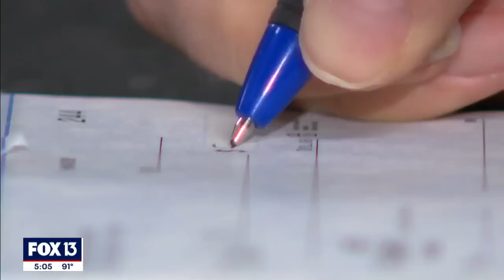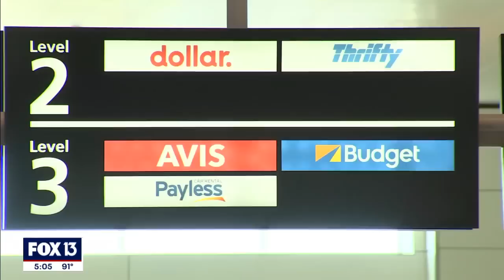Authorities arrest 23 people in Florida car theft ring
After 12,000 man hours and 700 investigative reports, a five year investigation resulted in almost two dozen arrests and $1.1 million returned to victims. The leader of the illegal operation, Raismel Cruz, could receive a 100+ year sentence.